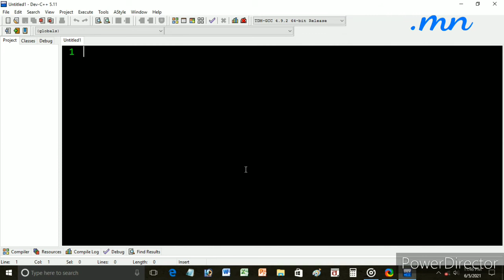How to Set DARK theme in c++ ? | Muslehuddin | MN | Techie Musleh